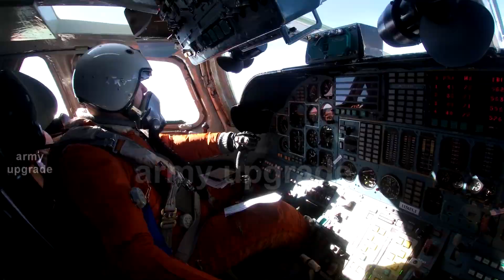The new Russian strategic bomber Tu-160M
The Army Upgrade Channel continues to give you a look at the most promising weapons from around the world, and today we will look at the Russian modernized Tu-160M strategic bomber. It made a new flight as part of the ongoing flight tests. The production of Tu-160 strategic missile-carrying bomber aircraft is being restored at the Kazan aircraft plant after a 10-year break. Externally the new plane does not differ from baseline Tu-160, but as it is said its combat capabilities will significantly increase, including at the expense of expansion of weaponry spectrum. Besides, a new series of engines NK-32-02 is being produced for this aircraft, which will enable Tu-160M and M2 to increase their range by 1000 km.